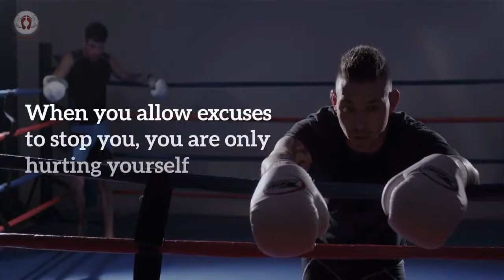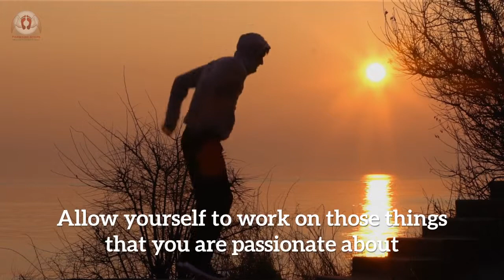Mental Toughness Is Related To Your Habits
Many people think that being mentally tough is something you were born with

It is not, you can easily develop and improve your mental toughness

How high would you say your mental toughness is?

When you allow excuses to stop you, you are only hurting yourself

It is not really your lack of motivation or willpower it is your lack of mental toughness

The easiest way to improve your mental toughness is by developing your habits

Pick one thing that you want to become a habit and work on it

To succeed all you need is the perseverance to keep on going

This means putting tools into place so that you succeed

Be willing to stay true to yourself

Be willing to find a way to get things done

Mental toughness separates those who are good and those who are great

This is such a huge factor that it actually outweighs talent

How mentally tough are you?

Just what makes a person mentally tough?

If you currently don’t feel that tough...

You can work on developing this trait and increase your mental toughness

Your first step is to define what the words “mental toughness” mean for you

Write down things that you could do that would imply you had mental toughness

Allow yourself to work on those things that you are passionate about

Stop putting them off, or waiting for the perfect time to do them

Your emotions can play havoc with you and decrease your mental toughness

Instead of wishing things were different grab your mental toughness and make things different!